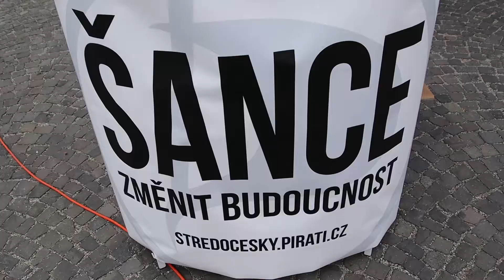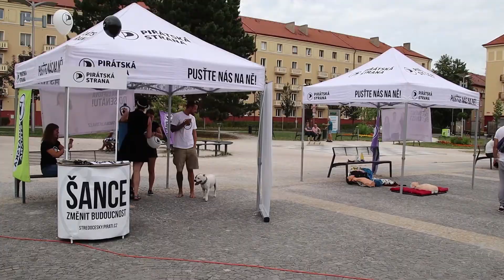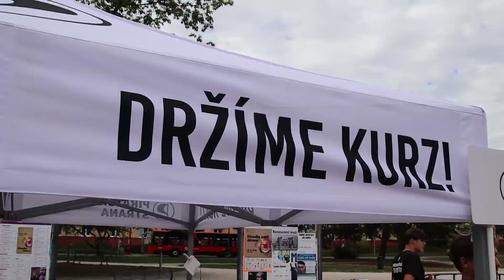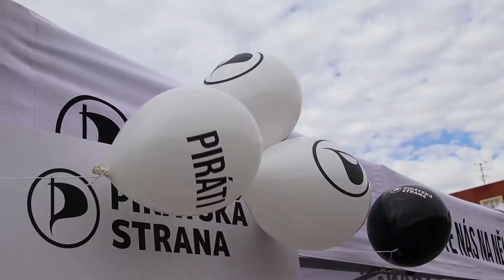Volby, kandidát na hejtmana Jiří Snížek, Piráti